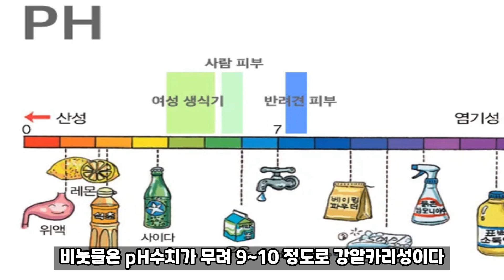김종국식 상남자 🧼비누 세수. 피부에 어떤 영향을 끼칠까?